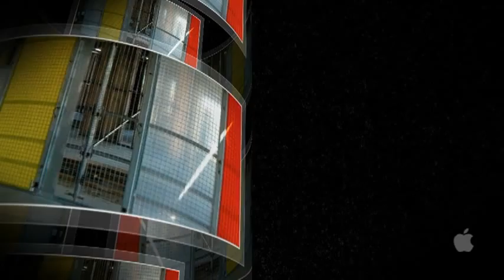VTS 01 0